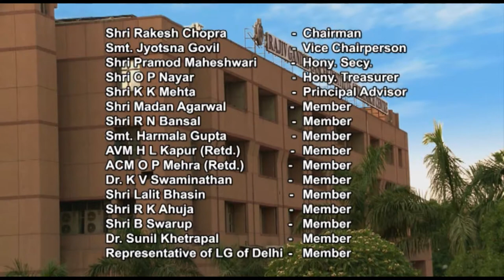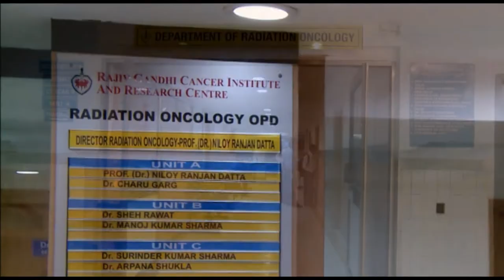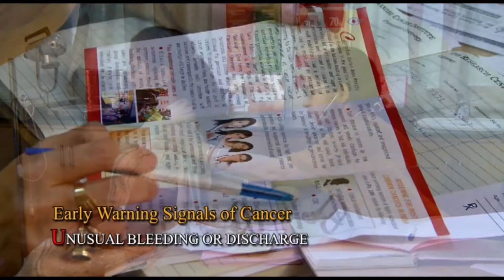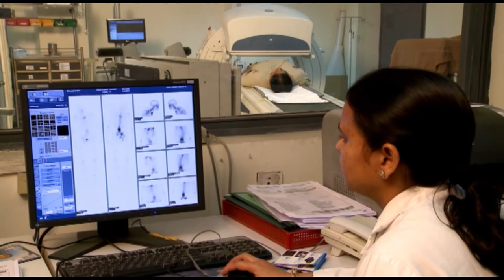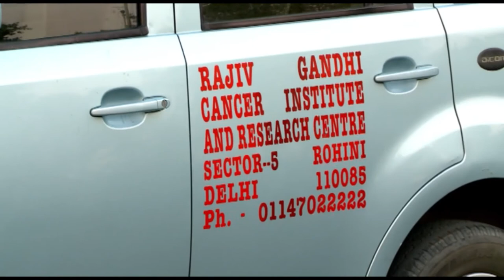Rajiv Gandhi Cancer Institute & Research Centre Corporate Film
Rajiv Gandhi Cancer Institute and Research Centre is a visionary project of Indraprastha Cancer Society and Research Centre aimed at providing the best of Oncological Care to those who need it. Becoming the best cancer hospital in India providing comprehensive Cancer Care is a concept which was envisaged right from the beginning and has been a boon to the patients, since all facilities exist under one roof.

Corporate Film Directed by Anand Gupta
for Vichar Communication, New Delhi